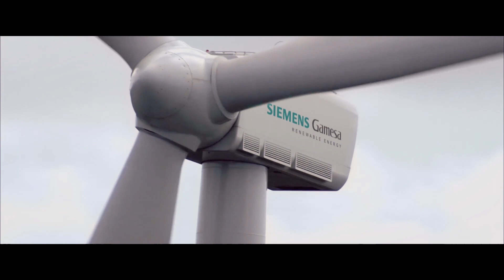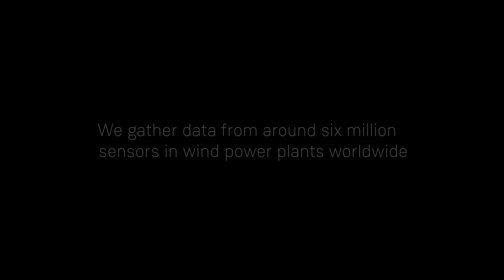How do you imagine the future?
There is no doubt that the world needs a new direction in energy: an extra of almost 2 billion people push up global energy demand by more than a quarter to 2040. Being in the renewables business, we don’t lack the innovation to support this change. But we believe that it takes more: a collective journey, driving the transitions towards a sustainable world.